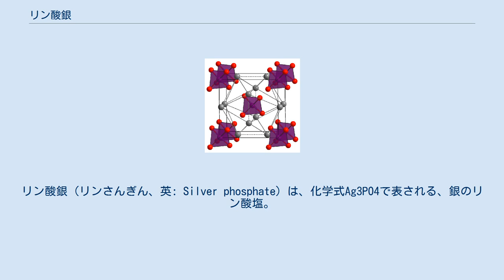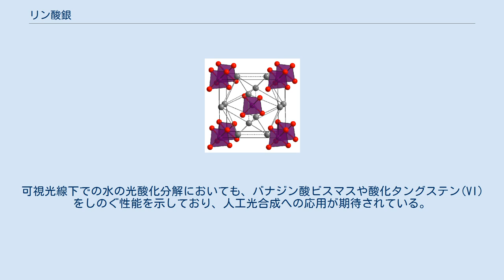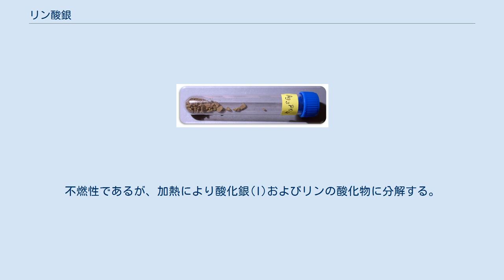リン酸銀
リン酸銀（リンさんぎん、英: Silver phosphate）は、化学式Ag3PO4で表される、銀のリン酸塩。
オルトリン酸銀、リン酸銀(I) とも呼ばれる。
黄色の粉末で、光反応性がある。
 硝酸銀とオルトリン酸液の反応により、黄色の沈殿物として生じる。
溶解度積は8.89×10-17 mol4dm-12である。
この沈殿反応は分析的に重要であり、リン酸塩の定性的・定量的試験に使用できる。
 硝酸やアンモニアに可溶であり、リン酸銀のアンモニア溶液から徐々にアンモニアを除去することにより、リン酸銀の大きな結晶を得られる。
この反応は、リン酸イオンの定量分析に使用できる。
異なる結晶状態のリン酸銀に対し、同じ格子構造を造り出せる。
 主な用途として分析化学や、細胞組織等の銀染色に用いられる。
抗菌目的で素材に銀イオンを組み込むことへの利用も考えられている。
また、感光剤として初期の写真材料に使用された。
 光触媒の1つとして、強い光酸化性を持つ。
メチレンブルーを使った光酸化分解実験では、比較対象の酸化チタンやバナジン酸ビスマスの数十倍、90%近い量子収率の光酸化性能を示した。
可視光線下での水の光酸化分解においても、バナジン酸ビスマスや酸化タングステン(VI)をしのぐ性能を示しており、人工光合成への応用が期待されている。
 日本の毒物及び劇物取締法では、無機銀塩類の1つとして劇物に指定されている。
飲み込むと嘔吐、腹痛、下痢の症状が現れることがある。
不燃性であるが、加熱により酸化銀(I)およびリンの酸化物に分解する。